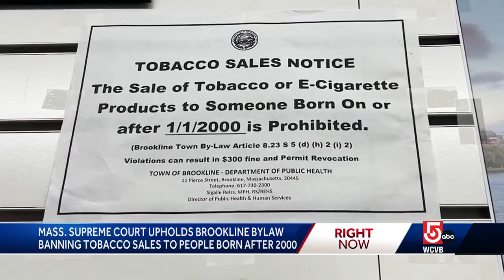'We won't be the last;' Mass. high court affirms Mass. town's unique tobacco ban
Massachusetts' top court ruled that one town's unique ban on selling tobacco to any customers born during the 21st century can stand.